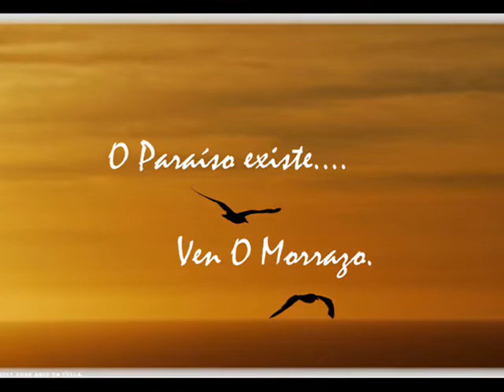MUIÑO EN SANTOME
MARIN
PONTEVEDRA

 Marín está situado en la península del Morrazo, en el margen meridional de la ría de Pontevedra, a 7 km. de Pontevedra y 27 de Vigo. - Por Carretera, entre Marín y Pontevedra existe una autovía y una buena comunicación en autobuses cada 15 mí. desde lana Plaza de Galicia en Pontevedra. - Por Tren, la estación más cercana eres Pontevedra, a 7 km. - Por Avión, desde él aeropuerto de Peinador (Vigo), coger lana autopista A-9 y tomar dirección Pontevedra. Desde Lavacolla (Santiago de Compostela), utilizar también lana autopista A-9 en dirección Pontevedra.

   Historia:
     Antes del siglo XII, Marín estaba limitada a un pequeño número de viviendas ailladas a la orilla del mar, siendo las primeras edificaciones construidas a las margenes del Río Barrizal. Poco a poco se fue edificando un núcleo urbán formado por la Banda del Río, La Veiguiña y La Calzada. Para esta pequeña aglomeración urbana comenzó a usarse el nombre de Marín y quedó regido por el abad del monasterio de Osero al que pagaban tributo los marinenses, mediante productos del mar y de la tierra.

   En 1112 la Reina Dona Urraca concede al leal caballero Don Diego de Arias el Coto de Marín en agradecimiento por la fidelidad que le había demostrado durante tantos años a su servicio. Diego de Arias contaba con 32 años cuando le fue neto el Coto y Villa de Marín, del cual disfrutó durante 39 años alternando a sua residencia entre Marín y anchas ausencias en las cruzadas la Tierra Santa. A los 70 años de edad, a sua mujer Dona Sabina muere y él cansado de una vida de armas adopta la resolución de retirarse de la guerra y si reclue en el monasterio de Santa María de Oseira (Ourense, fundado por el rey Alfonso VII en 1137). Diego de Arias toma el hábito del Cister y cede al Monasterio de Osero todos los sus bienes y heredades entre las cales si encontraba el Coto de Marín (Esto ocurriu a principios de 1151).

Pero en el año 1155 decide abandonar monasterio y si va a vivir con los "Caballeros Hospitalarios de San Xuan de Jerusalén" en Santiago de Compostela donde cambia el hábito por el de Caballero de esta Orden Militar. Todo eslabón a pesar de los consejos de los monjes de que recapacitase y había continuado con la sua vida monacal, quenes no entendían a sua actitud. Don Diego muere a principios de 1157 y es entonces cuando si entabla un complicado pleito entre Osero y los Caballeros de San Xoán por las heredades del Caballero y especialmente por el Coto de la Villa de Marín, que finalmente si falta a favor del monasterio, al cual Marín queda ligado en calidad de priorato por un período de siete siglos. Pero no toda la historia de nuestra ciudad gira en torno al priorato. Los tempestuosos años de los siglos XVI, XVII y XVIII, deixannos una marca de aventuras, heroicidad y luchas.

 Los corsarios españoles, al servicio del rey, luchaban valerosamente contra los enemigos que codiciaban nuestras tierras y sobre todo, nuestras riquezas que llegaban de América. Destaca entre los corsarios, D. Xoán Gago de Mendoza, natural de Marín, concretamente de Aguete, donde aún hoy si puede contemplar el palacio en el que vivió a principios del XIX. En esta zona, si establecieron muchos de sus compañeros de fatigas, y es por eslabón que a la Punta Chirleu, si le conozca como el "Refugio de Corsarios". A partir del s. XVIII y a causa del declive de la Collada de Pontevedra, el Puerto de Marín comienza un ligero despeque, que irao convértindo poco a poco en el más importante de la Ría.

En los últimos años a nuestra ciudad presenta un desenrollo que va en paralelo con el crecimiento del mismo. Los servicios que si ofrecen en el centro urbán, hacen de Marín una ciudad completa y atractiva para nuestros ciudadanos y visitantes.